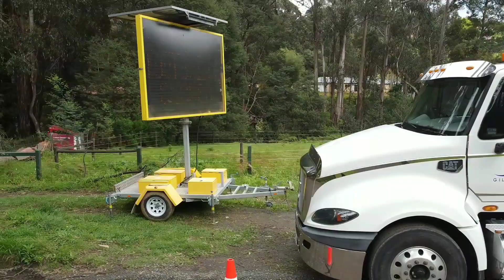Gilmore civil worksite.